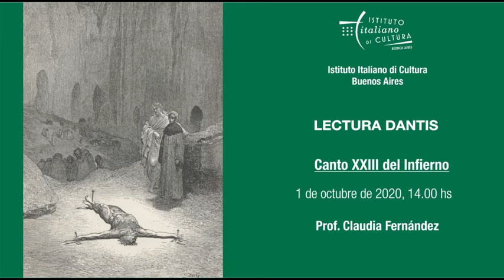Lectura Dantis del Istituto Italiano di Cultura Infierno, Canto XXIII a cargo de Claudia Fernández